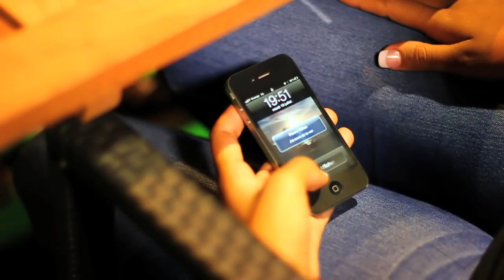Rinox & Dj Blue - Miss Miss (VIDEO)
### DOWNLOAD LINKS ###

Pour ces grandes vacances 2011, Dj Blue et Rinox s'associent sur un titre ragga résolument Club intitulé "Miss Miss".
Au premier, on doit les instrus des club banggers "Dancehall Clash", "All Star", "Pran Pié", "Mon idéal" , "Oh Yeah", "Viens Wayner"... Rinox, valeur sûre de la nouvelle scène dancehall Martiniquaise, s'est fait connaître avec les hits "Mon Equilibre", "Son Red" et "Crazy".
Déjà en radio et dans les clubs de Martinique.

Rinox & Dj Blue "Miss Miss".

Vocal : Rinox
Production : Fwi Music
Réalisation : Pascal Bellenchombre